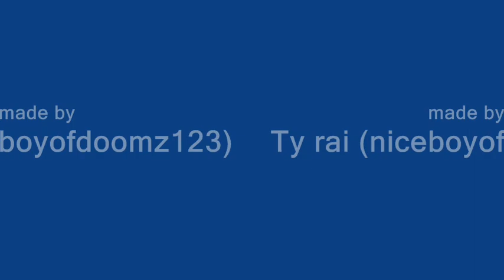{[NARUTO AMV]} (garra and naruto)- linkin park - numb *5th AMV*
my 5th amv hope u like it

Penny the Penguin funny runescape rs free zezima animal skychi account twixalex crush hilarious dark arm3 sladeakakevin crushman90 runescape boss kalphite dragon king black chaos elemental queen parody Lord of the rings sisterhood traveling pants moby dick war of worlds lion boy series starr parody hilarious rs retard runescape. twixalex crushman michael weird upside down cheese popper kids kid wheelchair dude green blue yellow are all colors of the rainbow skittles rule skittle commercial delicious cookie sprinkles dramatic prarie dog stick figures on crack 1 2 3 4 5 are all numbers of the rainbow wtf did i just say number of the rainbow thats kind of stupid in a funny way with balony pk vid video f2p p2p bank free account extra tags:
1 Pure Devil, Evilsexc, Dizzy Mauler, I Shonomercy, E4t F0od Nub, Im Easy Xp, Iminsan3, Pure insan3, and Xoxofuryxoxo.

=] extra tags =P
rs elvewatford
range of ish dueling vid i vmser i i ayzee
man utd has dominated for basically all of the 1990's,,now that we've brought the trophy back to old trafford in 06-07,,we will prevail and defend the title for yet another decade,,,,,
Extra Tags: nemanja vidic rio ferdinand patrice evra wes brown cristiano ronaldo wayne rooney manchester united is the best old trafford theatre of dreams kings of football michael carrick owen hargreaves paul scholes ryan giggs anderson carlos tevez louis saha ji-sung park john o'shea best goals of the season linkin park faint numb westmoorings trinidad and tobago west indies st mary's college leston paul sean de silva
Category: Sports
Tags: manchester united decade of dominance cristiano ronaldo 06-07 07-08 wayne rooney vs goal best tricks rainbow luis nani
Category: Sports
Tags: wayne rooney boy wonder manchester united westmoorings cristiano ronaldo fighting spirit trinidad and tobago family guy a b c d e f g h i j k l m n o p q r s t u v w x y z chop shop studio's recorded at chop shop 2007 Quest Rock Network Entertainment 88 productions produced and rap Let me live my life da the gemini mixtape
beyonce trinna rihhana Lil Wayne Show me what you got freestyle cashmoney baby birdman jay-z young money
extra tags: artist dame dash beanie seagal diss beef hello new orleans roca fella
rap hip-hop country Young Jeezy USDA -Quikee Personal Video BloodRaw Mr 17-5 Slick Pulla Keisha Cole Beef Fm atlanta georgia jacksonville florida mr
chop shop studio's mobile alabama